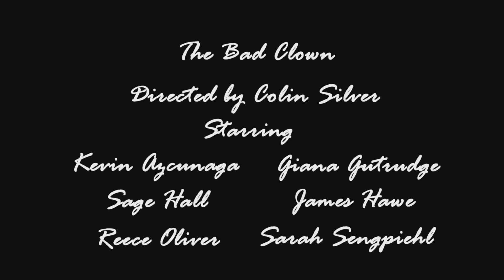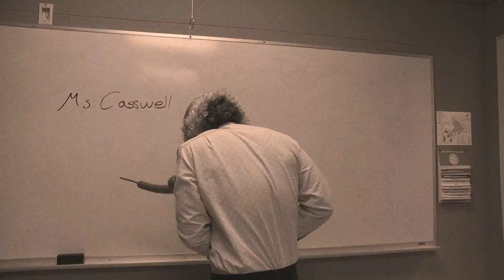Dying is Easy- Group3